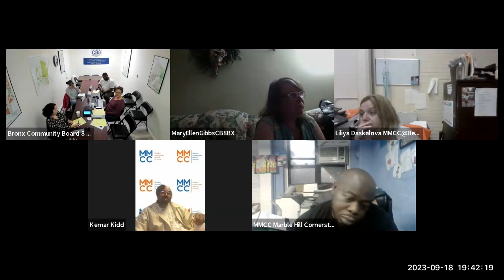Youth Committee - Sept 2023